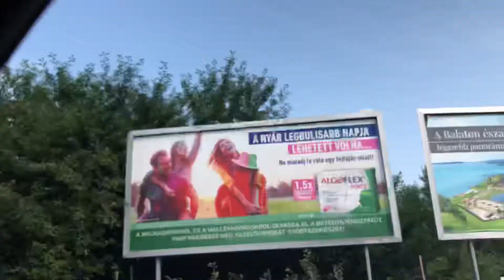Veszprem Scenes.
Driving along Lake Balaton Road from Alsóörs to Balatonalmádi.